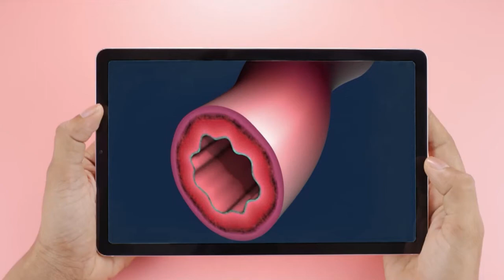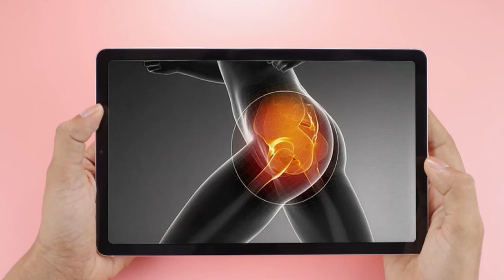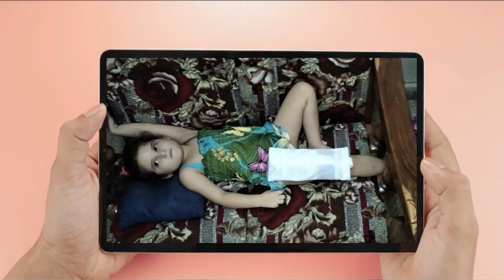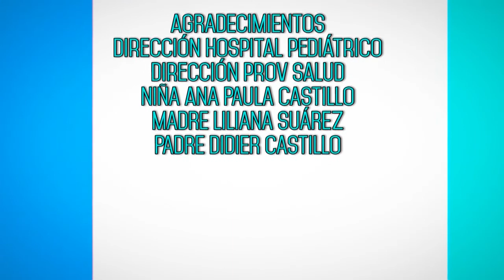Sinovitis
Explicaciones y consejos útiles para cuidar bien de su salud